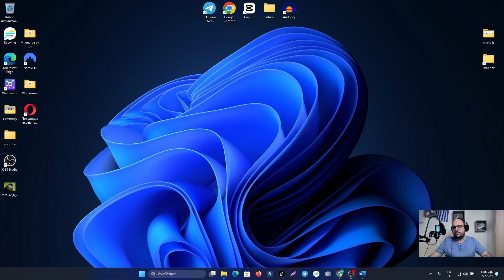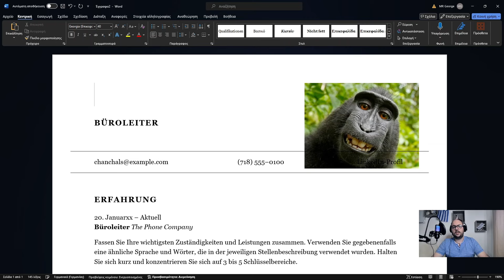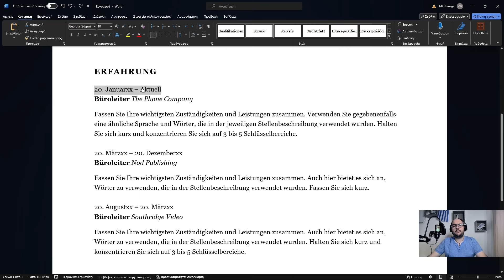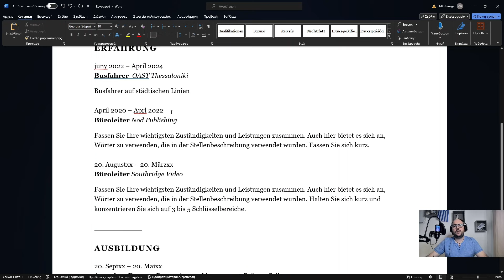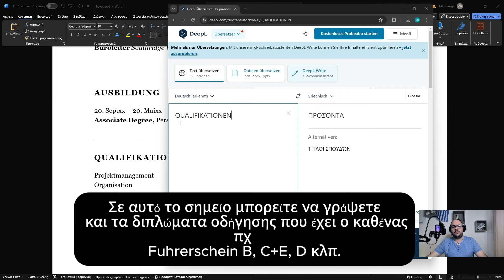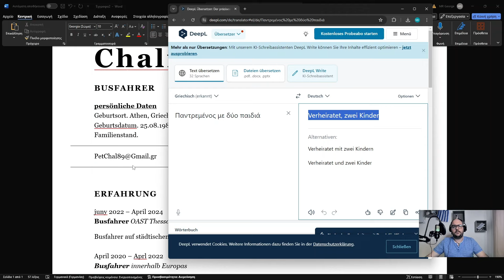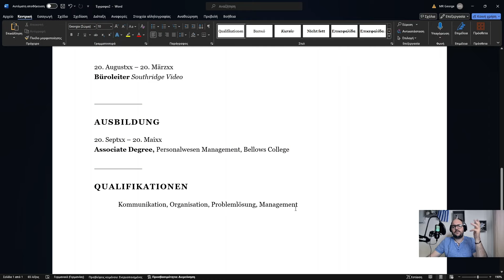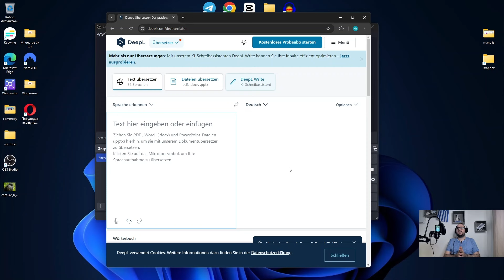Από το Μηδέν, στη Γερμανία: Οδηγός μετανάστευσης 1 (Βιογραφικό σημείωμα)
Θέλεις να μετακομίσεις στη Γερμανία αλλά δεν ξέρεις γερμανικά; Μάθε πώς να δημιουργήσεις ένα αποτελεσματικό βιογραφικό για θέσεις εργασίας, ακόμη και αν δεν μιλάς τη γλώσσα! Στο πρώτο επεισόδιο της σειράς μας, θα δούμε:

1. Τι χρειάζεται για ένα βιογραφικό
2. Πώς να το δομήσεις σωστά (*κατά την δική μου άποψη )
3. Συμβουλές για τη μετάφραση και την παρουσίαση των δεξιοτήτων σου.

Εγγράψου στο κανάλι και ενεργοποίησε το καμπανάκι για να μην χάσεις τα επόμενα επεισόδια!